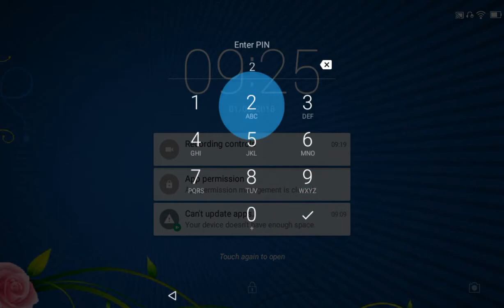RR3–NASCAR–QUANTICFIRE TALENT TOUR–12.1.Elite: TOYOTA Showcase(Nascar)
REAL RACING 3 – NASCAR – QUANTICFIRE TALENT TOUR
Circuit: Hockenheimring
Car: Toyota Camry (Sunoco)

Steering Assist: Low
Traction Control: Off
Brake Assist: Off
Steering: Tilt A
Steering: Sensitivity 7 or 3

My Playlist Blog:

Screen Recorders:
Screen Recorder